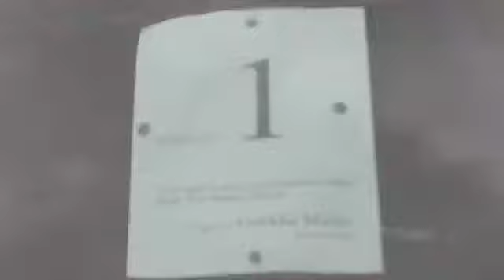Baba Balak Nath Ji Yatra 42 in UK by Gorkha Malhi 2015 3-4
On Mela Baba Balak Nath Ji
42 Yatra From Southall to Walsall Mandir Baba Balak nath Ji 96a Caldmore Road,Walsall,West Midlands, WS1 3PD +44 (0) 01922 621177